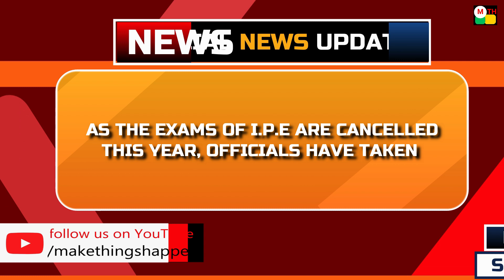makethingshappen EAMCET/EAPCET UPDATE || BREAKING NEWS